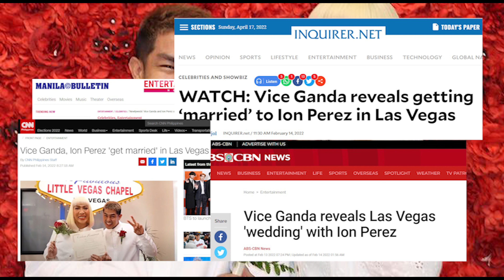Everything You Need To Know About Vice Ganda and Ion Perez's Wedding!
Vice Ganda reveals Las Vegas wedding with Ion Perez. Here's everything you need to know!

Catch out latest funny, entertaining, latest, and trending videos here!